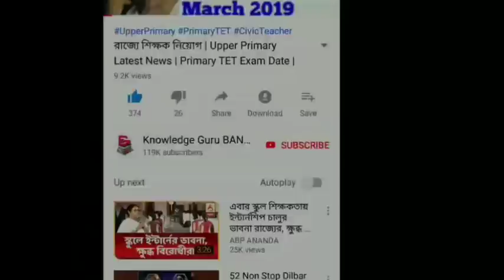শোভন বৈশাখীকে নিয়ে BJP কেন্দ্রীয় নেতৃত্বের চরম সিদ্ধান্ত || Sovan Chatterjee || Baishakhi